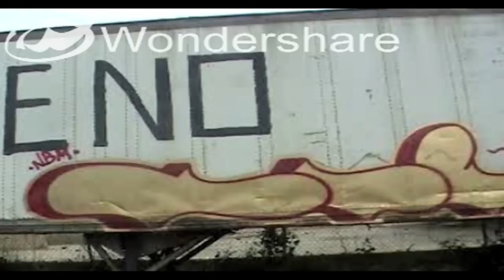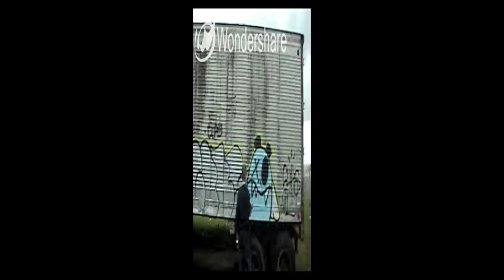vil cuks nbm kd bna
un ratito con vil y cuki